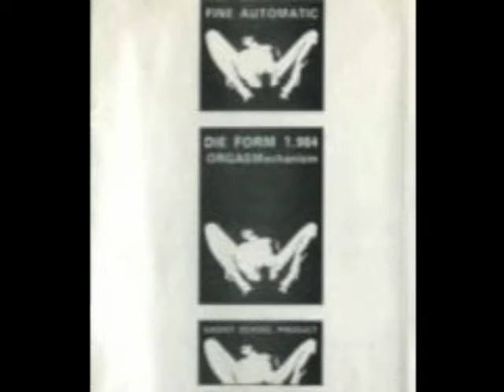Die Form - No Name (12/84v2)